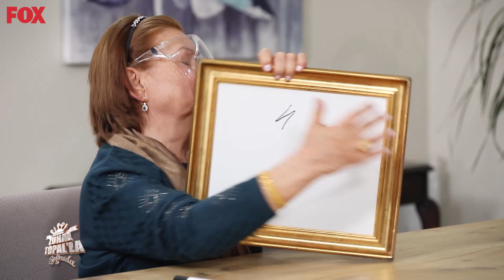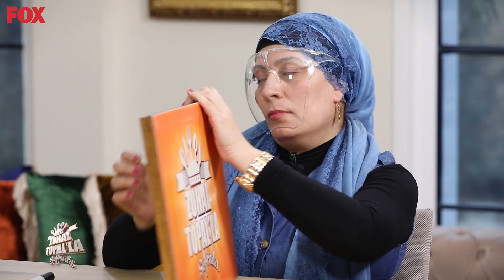Fatmanur'un Puanlaması Yapıldı - Zuhal Topal'la Sofrada 553. Bölüm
Zuhal Topal'la Sofrada 553. Bölüm (3 Mart 2021) - Kayınvalideler, Fatmanur'a puanlarını verdi.
Günün Puanlaması